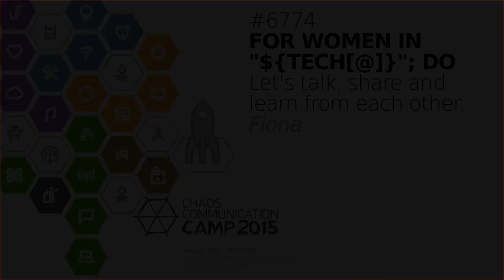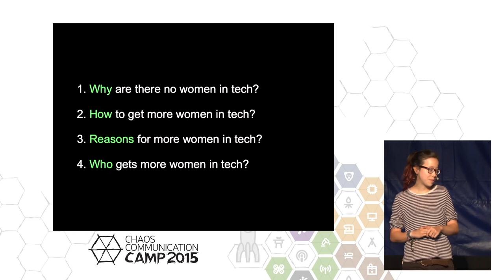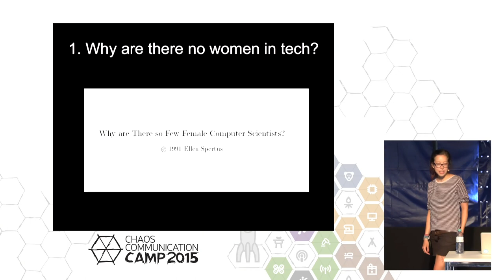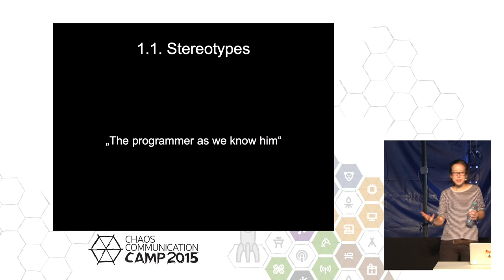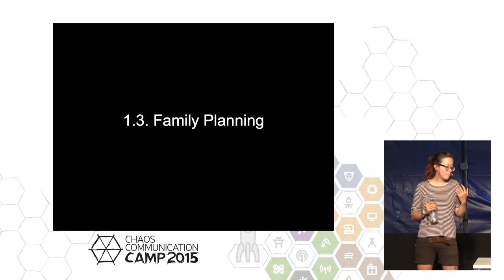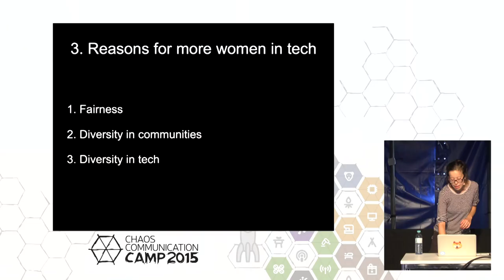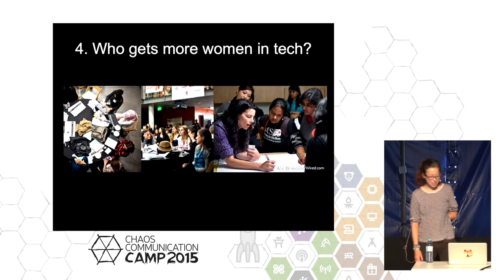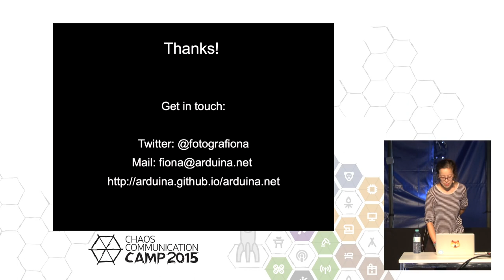Fiona: for women in "${tech[@]}"; do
The lack of women in tech is evident in numbers and our experience. This imbalance has been in the focus of a public discussion, that has become increasingly difficult to follow and fueled by false accusations or false.

So let's get together and try to understand what the underlying reasons are and what we can do to create a change. And most importantly ask ourselves: Why should we care?

Fiona